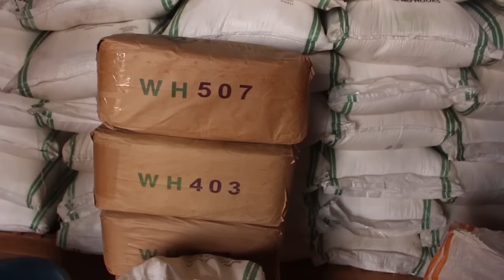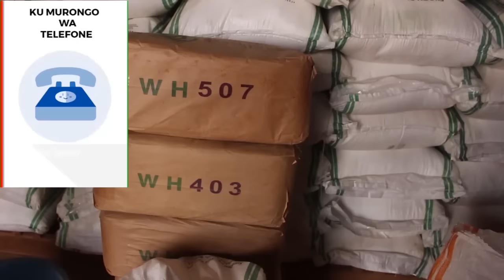Ruhango:Umugabo ariyahuye nyuma yuko indaya imutwaye amafranga